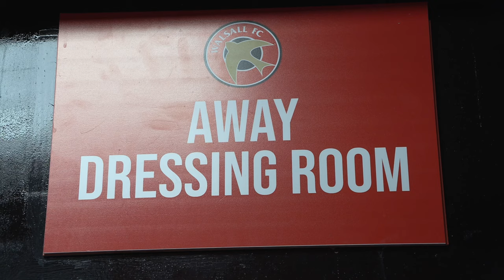Alternate Angle: Walsall 1-1 Barrow AFC